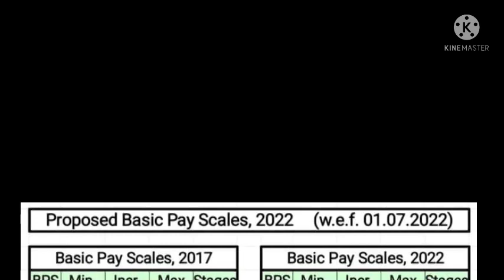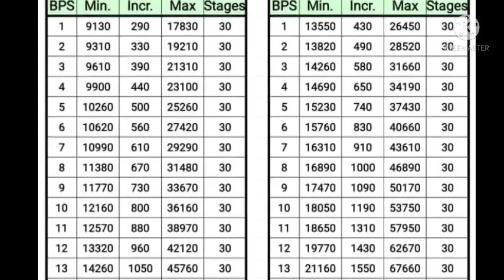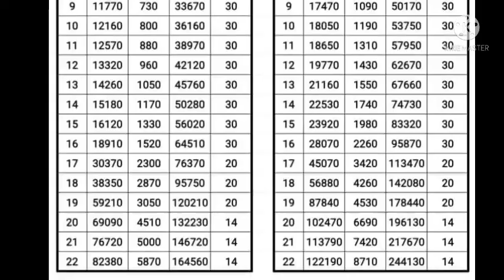Punjab scale revised chart||adhoc relief merge||pay increase chart||salary slip